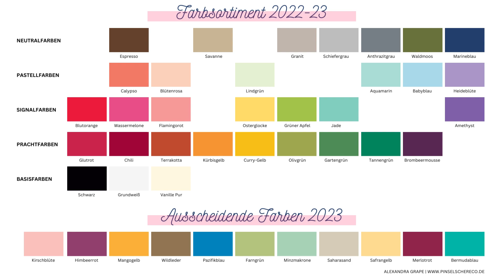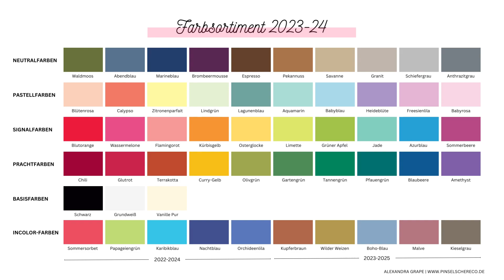Farbauffrischung 2023 - Ein kurzer Überblick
____  Host-Code im April 2023 ... CAH72VAA___ ab sofort gültig